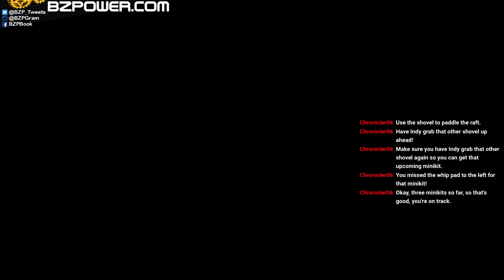Twitch Tuesday: LEGO Indiana Jones: The Original Adventures Episode 5